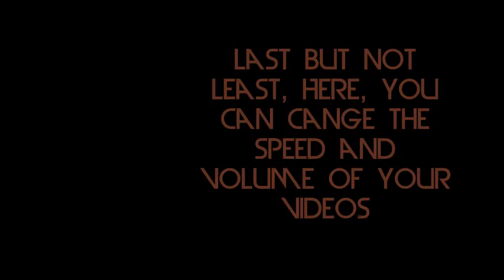Windows live movie maker- Short tutorial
I own no rights for the song used!
I hope this video has helped you understand, I have made another video with WLMM, but that is how to save in HD